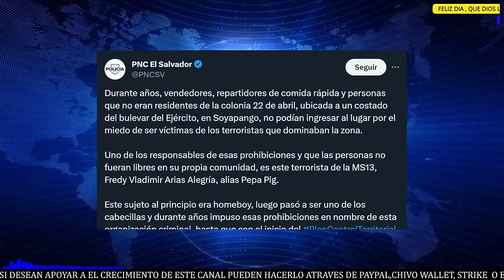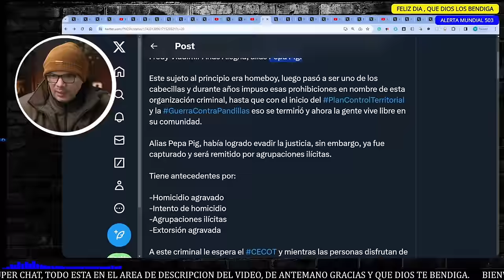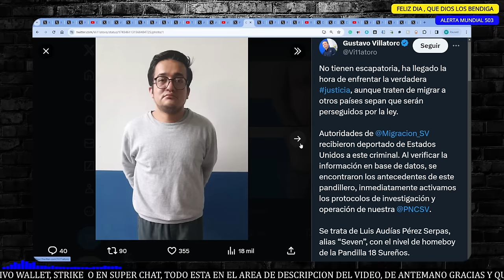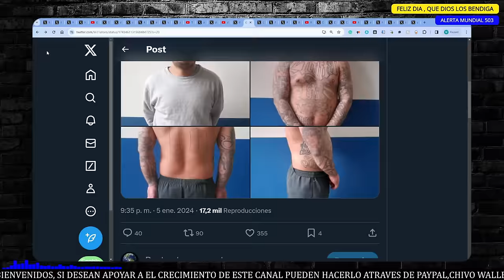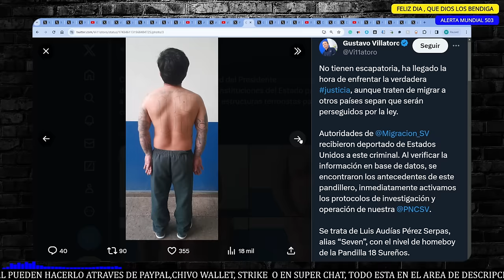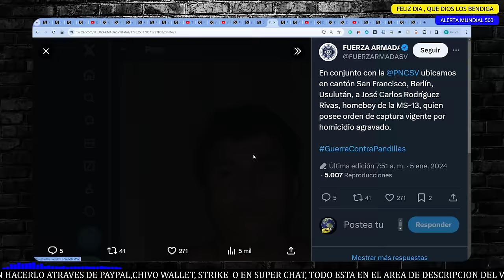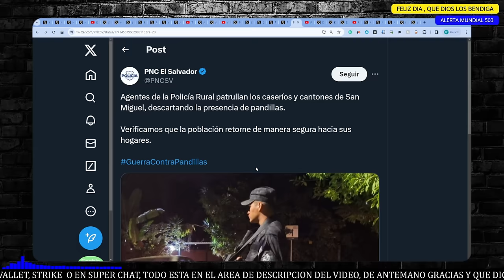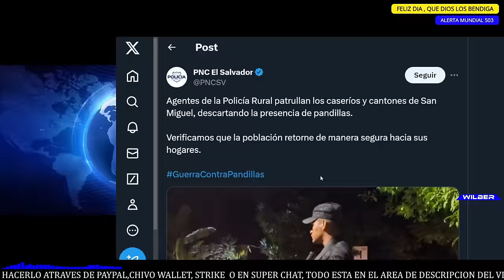CAYO EL PEPA PIG│BUKELE NO PERDONA, SE QUISIERON ESCAPAR.